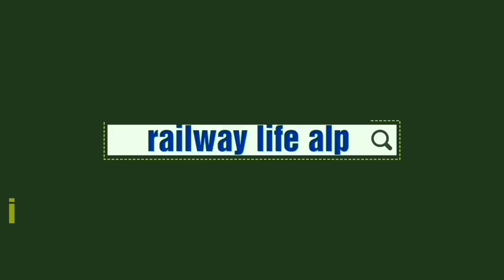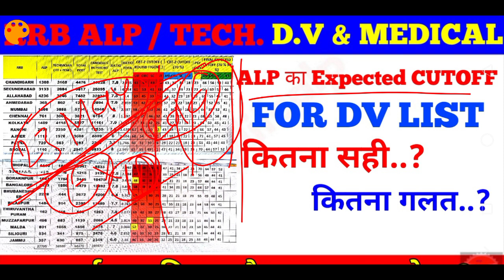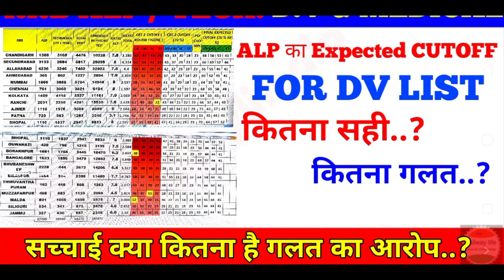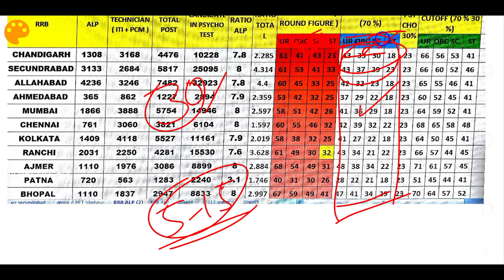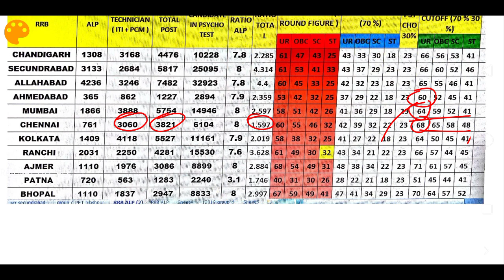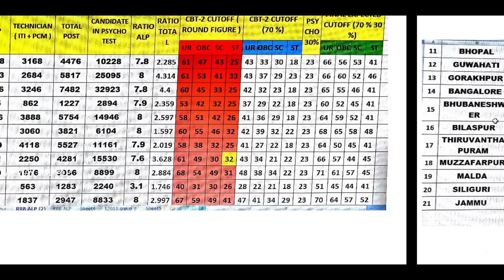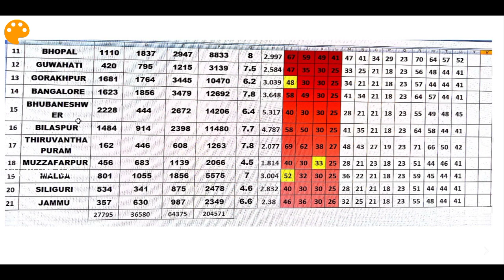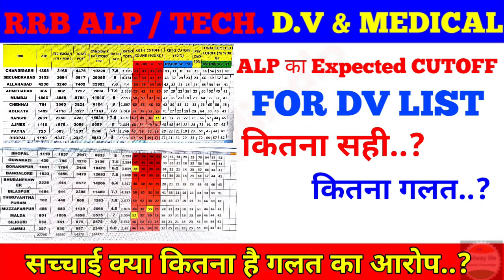Alp Expected Cutoff अनुमान कितना सही कितना गलत..?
alp expected Cutoff for all rrb dated 23 may 2019